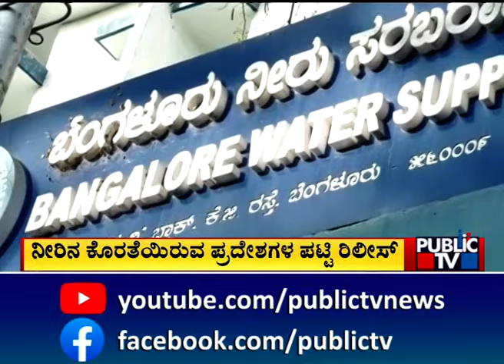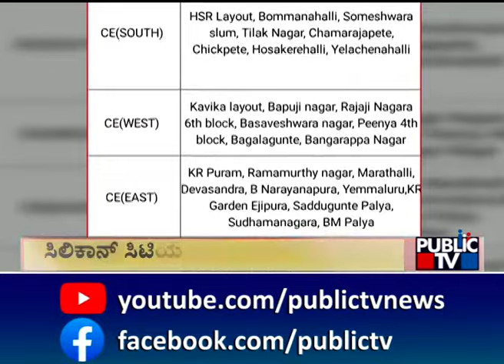257 Areas In Bengaluru Face Water Scarcity | Public TV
257 Areas In Bengaluru Face Water Scarcity | Public TV